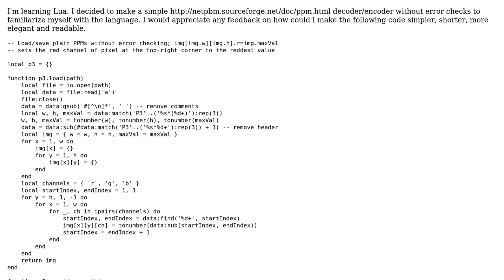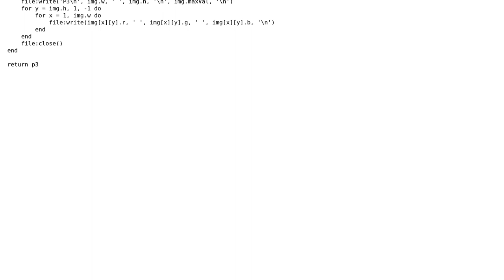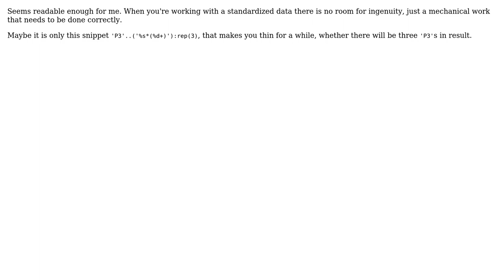Load/save plain PPMs without error checking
With thanks & praise to God, and with thanks to the many people who have made this project possible! | Content (except music & images) licensed under CC BY-SA | Music | Images & others | With thanks to user Rusty Bludgeon user Dimitry and the Stack Exchange Network Trademarks are property of their respective owners. You are responsible for your own actions.